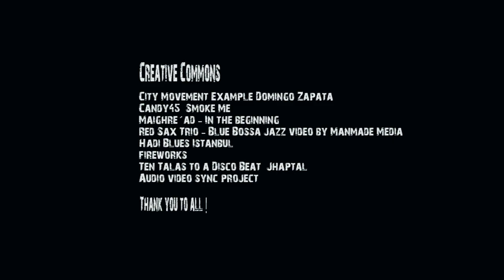JohnMadigan GotThatSwing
John Madigan sings a medley of songs from the Big Band Era